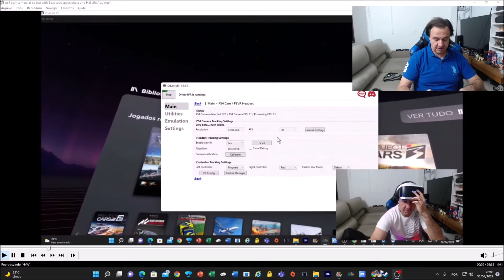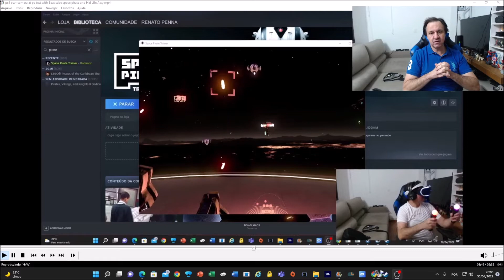The best App for psvr at pc | My opinion Driver4vr beta test with ps4 vr camera at pc in games.